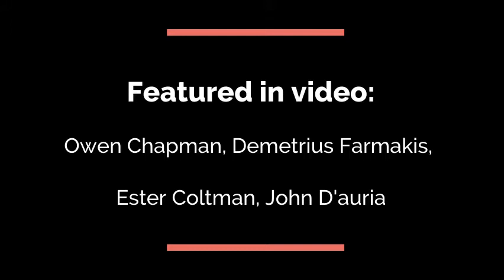Scavenger hunt Myah